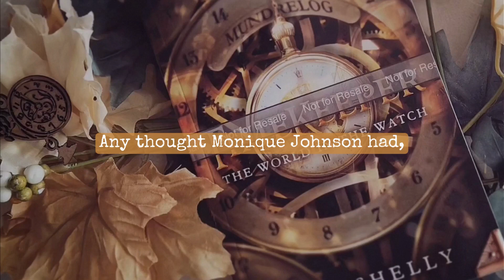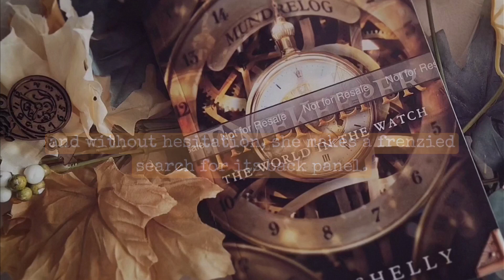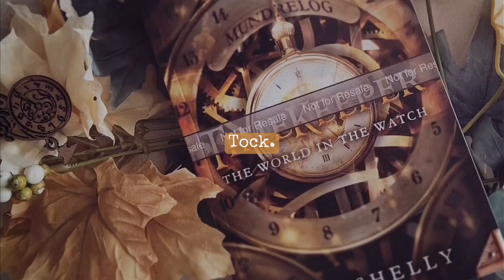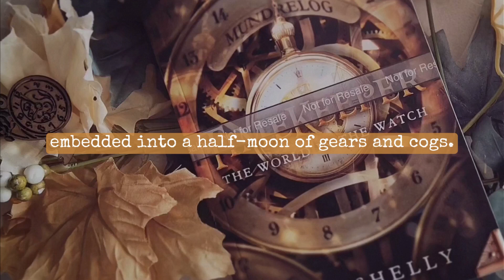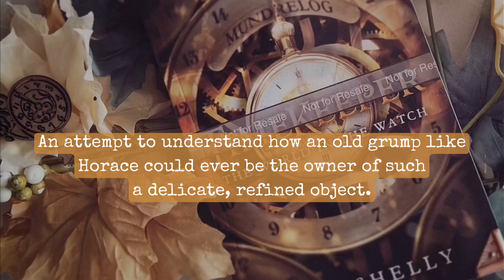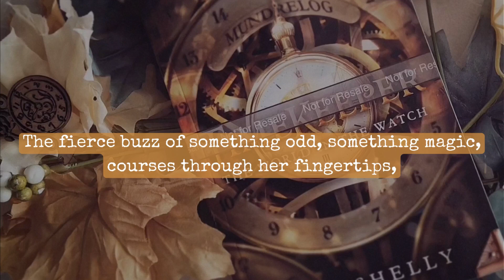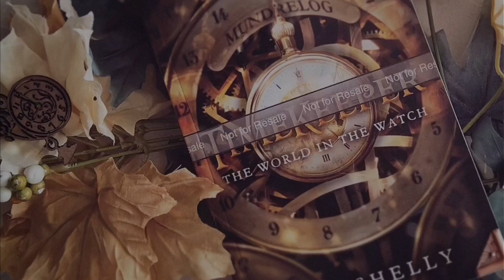PROLOGUE | TIMEKEEPER: The World in the Watch by M.B. Shelly (Narrated by the Author)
Hello! My debut novel TIMEKEEPER: The World in the Watch will make its official launch in one month! So as a thank you for your continued support, I wanted to share a sneak peek of the book by narrating the Prologue. I sincerely hope you enjoy!

"Monique Johnson wakes up on a dirt road with no recollection of how she got there; or recollection of anything at all, for that matter. Though scenarios of a potential kidnapping - or even the simple notion of "it's all just a dream" - bustle about in her mind, she soon finds that the reason for this occurrence is something far stranger...

...and an antique, time-halting pocket watch is the key to it all.

In the first installment of the TIMEKEEPER Trilogy, Monique has been entirely wrenched from the world she once knew, and into the land of Mundrelóg; a world driven by clockwork and steam. As she anxiously makes every attempt to find what she has lost, she finds solace in the workshop of inventor Ivan Abraham III and his fox-shifter son and daughter, Leif and Tallulah; a soft-spoken apprentice and a buoyant little girl with an endless craving for toffees. And once she discovers that she possesses the Power of Timekeepers, Monique finds herself in a race against time to discover the secrets of this strange world, the origins of her power, and her way home."

TIMEKEEPER: The World in the Watch is the first installment of the long-arc trilogy, The Timekeeper Of Mundrelóg. If you're a fan of tenderhearted characters, lost memories, and found family in a Victorian-steampunk setting, then this is the book for you!

Link to PRE-ORDER

Want to read TIMEKEEPER: The World in the Watch before anyone else? Claim a FREE Advanced Reader Copy on Booksprout in exchange for an honest review on launch day!

Narrated and written by M.B. Shelly

"This Too Shall Pass" by Scott Buckley
"Haunted Clock" by Gothic Storm

Made with Kdenlive and Canva